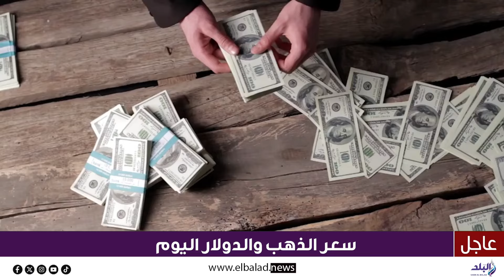تذبذب أسعار الذهب وتراجع الدولار .. وهذا سعر عيار 21 الآن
ـــــــــــــــــــــــــــــــــــــــــــــــ